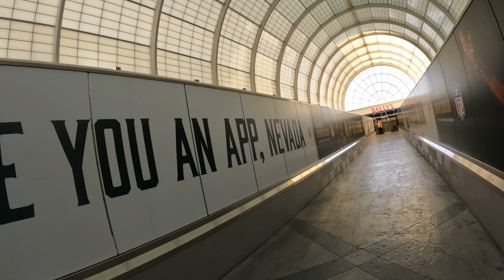Horseshoe Las Vegas (Bally's) entrance from las vages boulevard